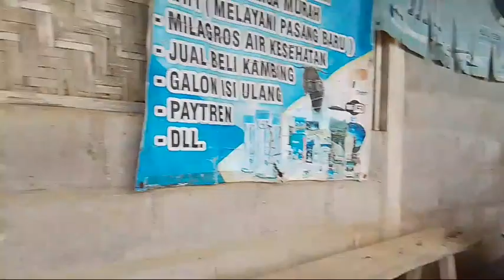AWALNYA TIDAK ADA NIAT, TERINSPIRASI KARENA BANYAK YANG TANYA